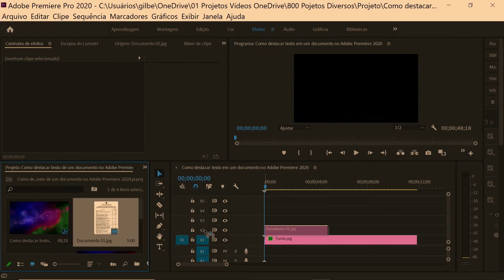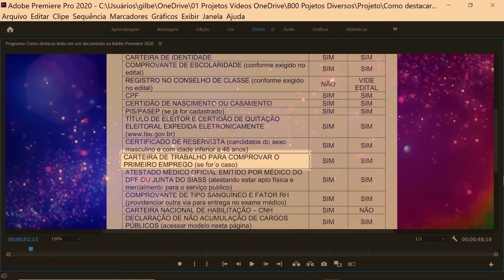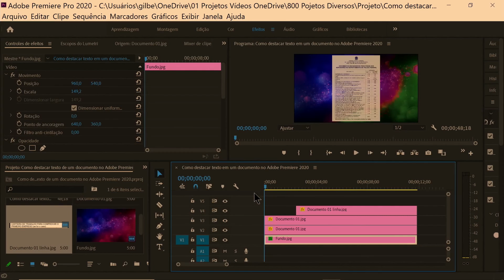How to do Trick and Effects in Adobe Premiere - Series 01 Video 11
How to highlight an item in a document in Adobe Premiere 2020
For this feature apply a single effect, as follows:
1) Control of “Opacity” effects,
2) Apply the effect:
a. Mask - Where to outline the object to be highlighted
B. After the mask is ready, make the track (follow-up as needed).